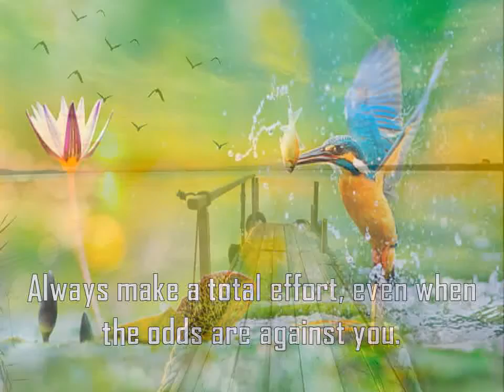365 DAYS OF HAPPINESS| 03-03-2021| MARIA